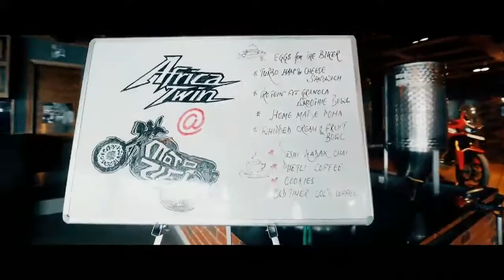STEELBIRD's new venture MOTOZIEL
‘one-stop’ solution for motorcycle enthusiasts in India.
VENUE: Motoziel Pvt Ltd.
Silverton Tower, Golf Course Extension Road,
Sector 50, Gurugram, Haryana -122018.

motorcycle accessories-Jackets,Pants, Gloves, shoes, luggage, clothing, accessories and more from the world class brands